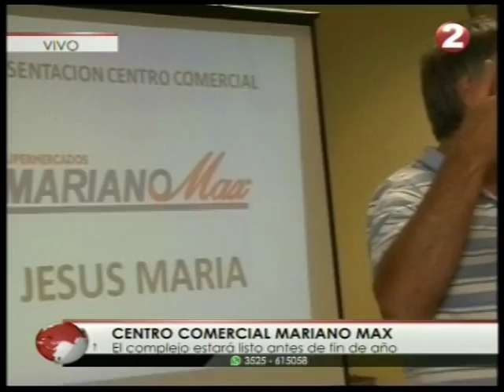JUAN CARLOS MARTIN NUEVO CENTRO COMERCIAL MARIANO MAX